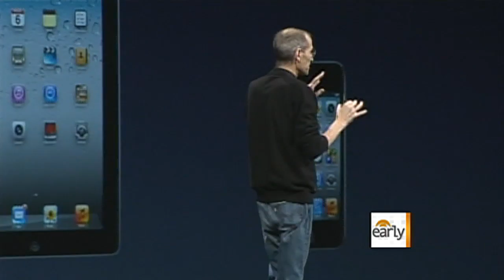Steve Jobs on iCloud nine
Still on medical leave from Apple, CEO Steve Jobs returned to unveil the new online data storage service iCloud. John Blackstone reports. Also, Rebecca Jarvis speaks to Erica Hill about Jobs' return and Apple's new service.